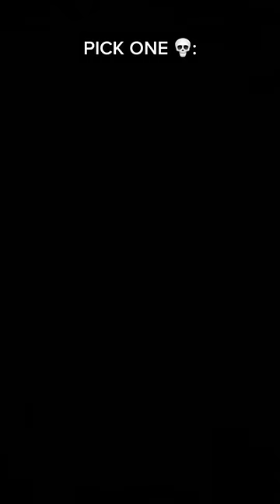POV You must choose how people d!e…